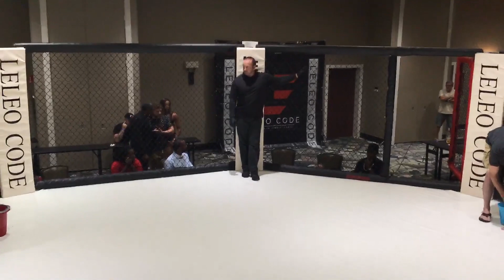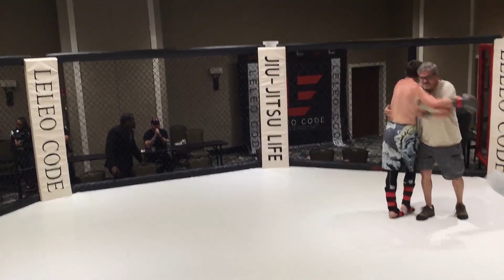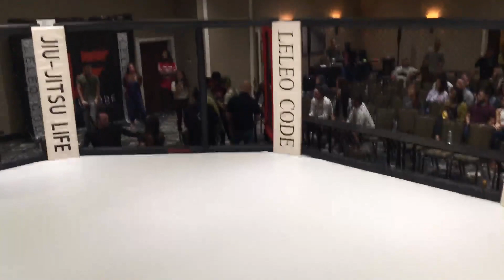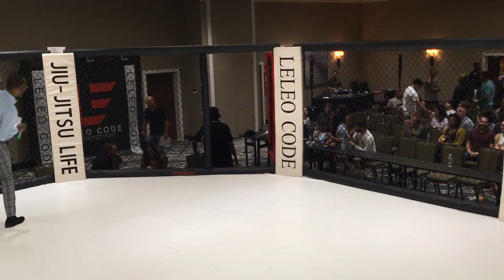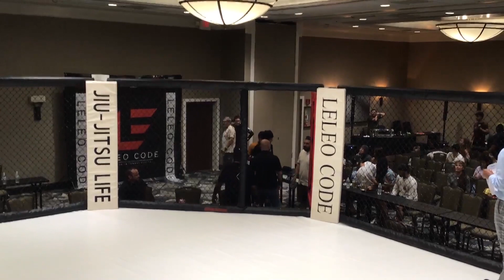LeLeo Code Live MMA 07:02:2022 Pt 2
Ian Steward Vs Shawn Madden

Romel Pryor Vs Alex Zwick

Christopher Stevens Vs Jeremy Elder

Dustin Dixon Vs Gabe White

Luis Perez Vs Ethan Sherman